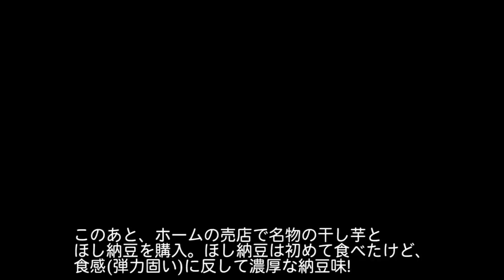【自転車旅行】2012/11/25(日) part4 大洗～水戸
・前の動画 大洗でガールズ＆パンツァー聖地巡礼